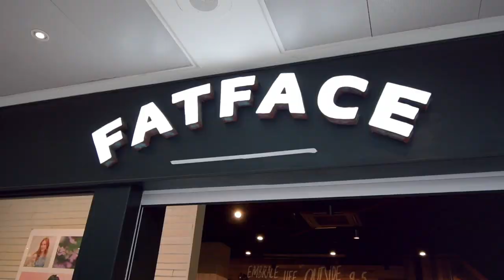Welcome to Woking Shopping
With over 150 stores, family friendly restaurants and an on site cinema and theatre, Woking Shopping caters for all of your fashion, food and entertainment needs.